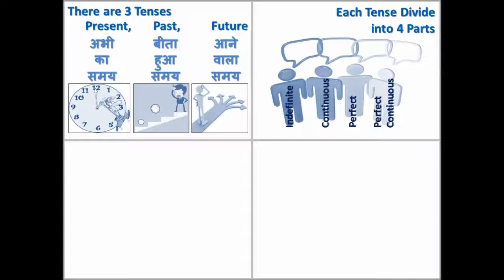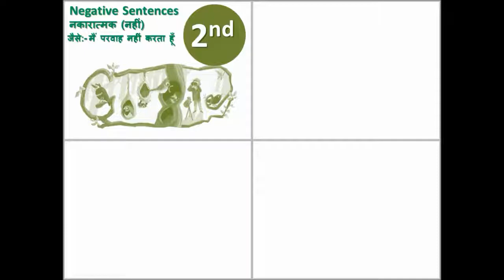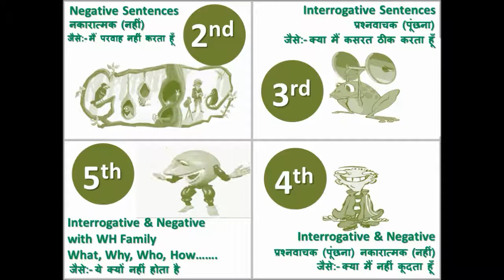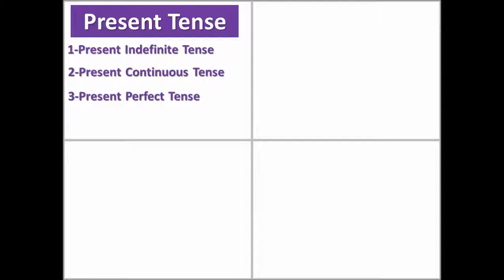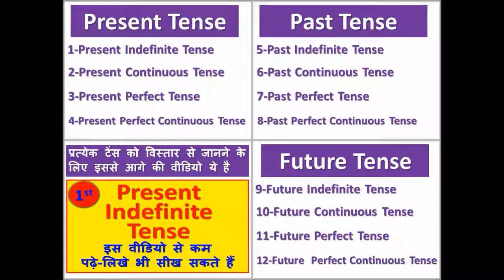english tenses with hindi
Description Notes of Poems
Other Similar videos form Playlist Link :-
Tense

Video Lectures in Hindi of NCERT, History, Political Science, Home Science
About us:- SKSR (Seekh Kar Sikhate Raho) is a YouTube channel  where are you find Educational, NCERT, History, Political Science, Home Science, and Motivational, Story, Poem, Technical support, Law, Videos in Hindi Language
Thank you very much for read this Description and Watching Videos